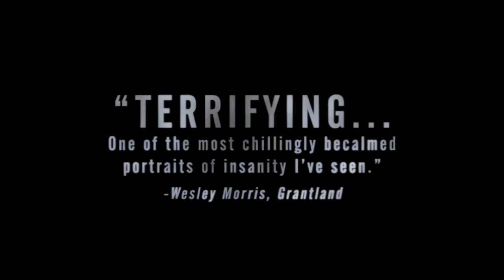Blue Caprice Now Available on SundanceNOW!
Watch madness take hold with IFC's latest psychological thriller, BLUE CAPRICE -- available to watch on SundanceNow while it's still in theaters. Inspired by the notorious and horrific true Beltway sniper attacks, Isaiah Washington stars in the striking film that follows the distorted father-son relationship in their long and bloody journey across the country. Director Alexandre Moors paints a riveting and revelatory portrait of 21st-century America that endures long after the lights come up. See the film that New York Observer called "the most frightening monster movie of the year" from the comfort of your own home this weekend.
BLUE CAPRICE is now playing in select and is also available to watch on Cable VOD, SundanceNOW and other digital outlets (iTunes, Amazon Streaming, PS3 Playstation Unlimited, XBOX Zune, Google PLAY and YouTube).
Director:
Alexandre Moors
Cast:
Isaiah Washington
Tequan Richmond
Tim Blake Nelson
Joey Lauren Adams
Leo Fitzpatrick